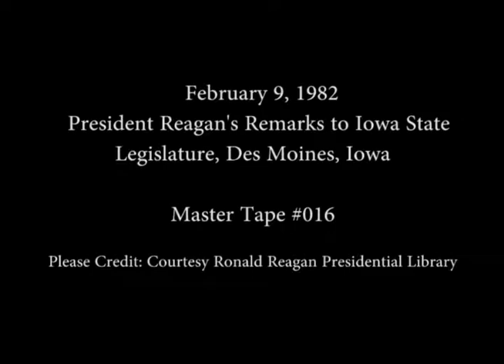President Reagan’s Remarks to the Iowa State Legislature on February 9, 1982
Full Title: President Reagan’s Remarks to the Iowa State Legislature in Des Moines, Iowa on February 9, 1982

Access Restriction(s):Unrestricted
Use Restriction(s):Unrestricted